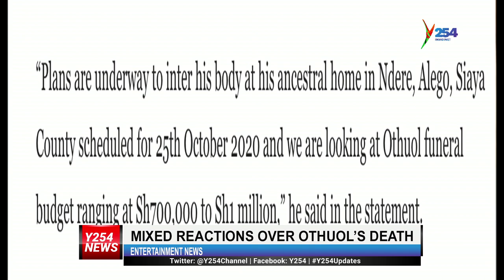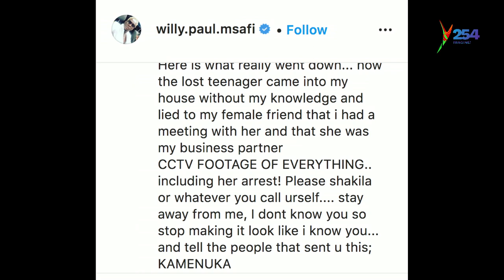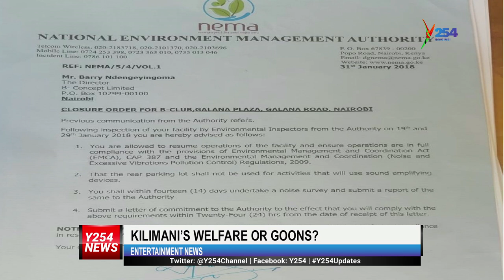Willy Paul and Shakila at it again! Y254 | y254.co.ke